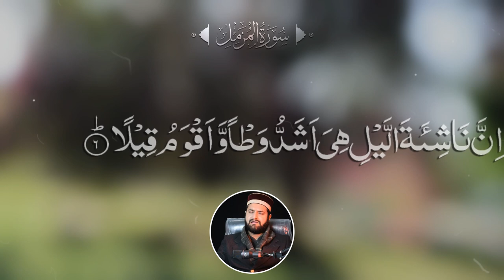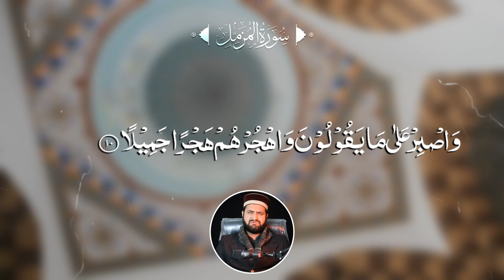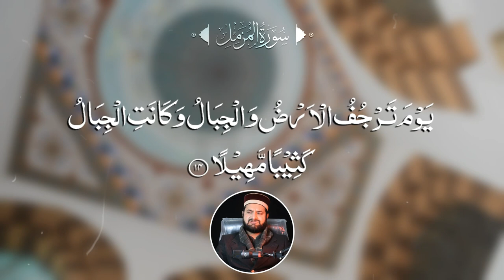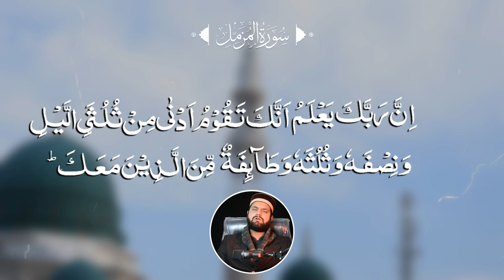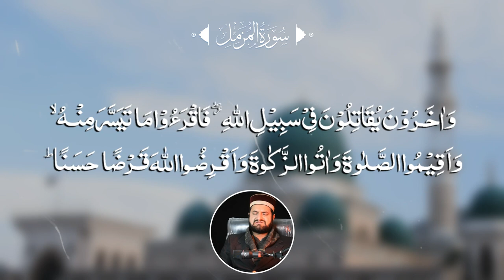Surah Muzammil ( Al Muzammil ) | Relaxing Quran Recitation | سورة المزمل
surah muzammil,سورة المزمل,surah al muzammil,quran,quran recitation,al quran surah al muzammil,surah muzammil with urdu